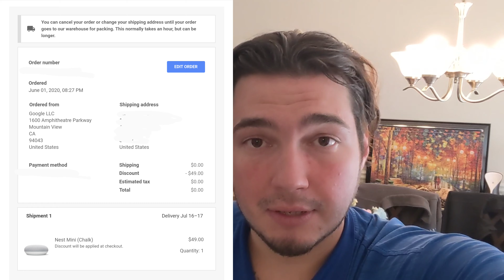Free Nest Mini's From YouTube!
I have a lot of Google products and Nest products, and got an invitation for a completely free Google Nest Mini since I have a Youtube subscription. Check out how it went! Enjoy!
*Google is giving these to Youtube TV and Youtube Premium subscribers, they just sent you an email or you get a popup. No way to get it directly or force it though.